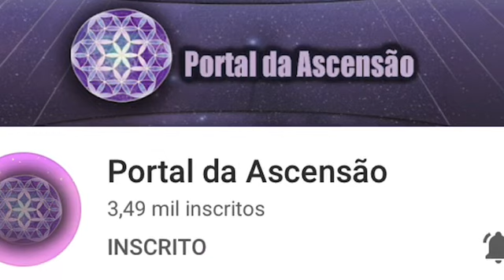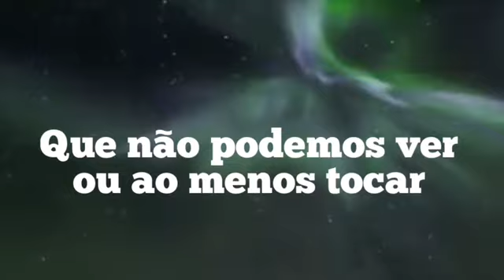AVISO de Cristo Yeshua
Mensagem de Cristo e Arcturianos